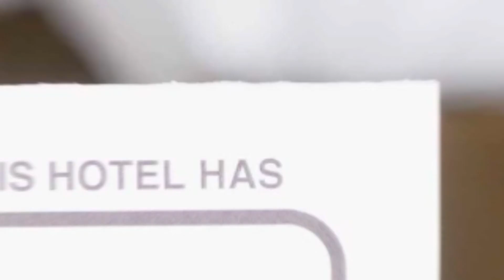Lake View Scandinavia hotel review | Hotels in Mamaia | Romanian Hotels